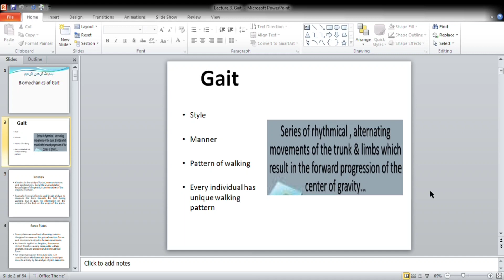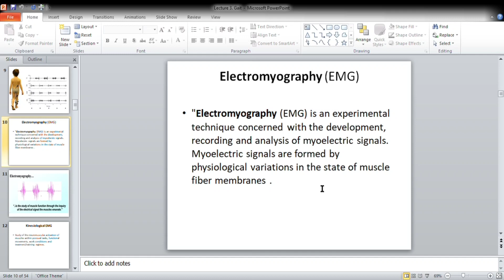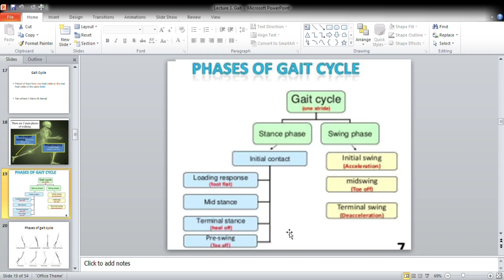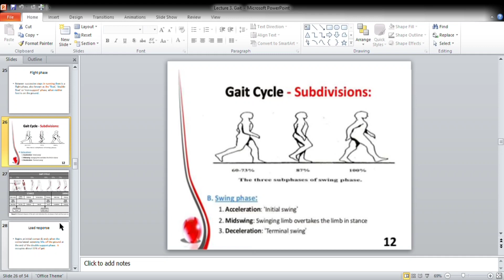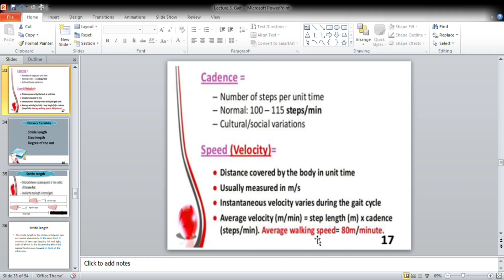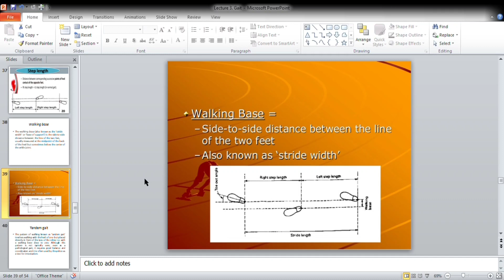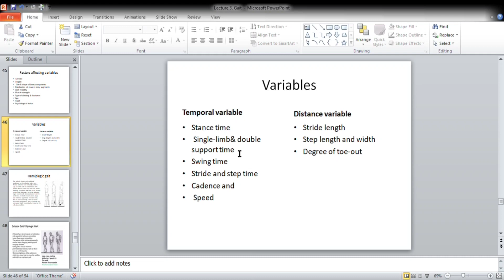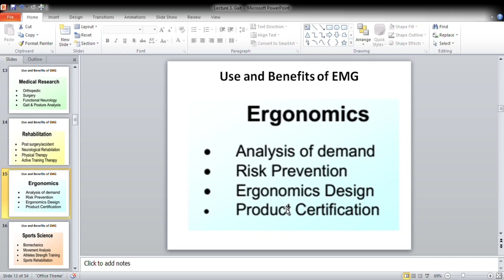Biomechanics of gait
Supervised clinical practice III

Biomechanics of gait. This lecture includes:
Gait
Gait cycle and it's phases
Gait disorders